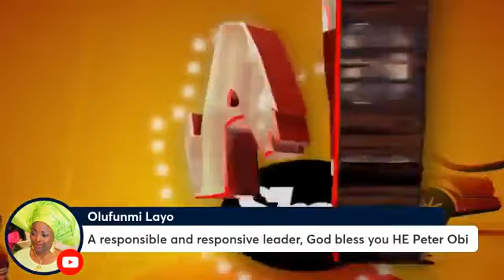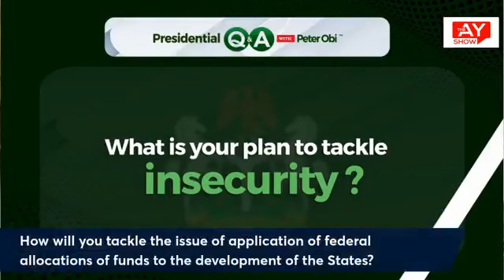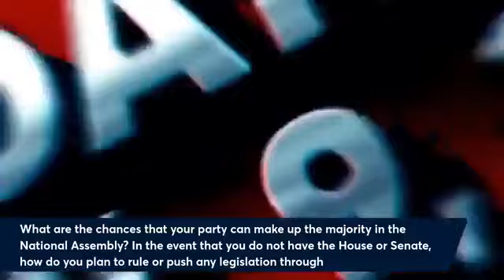Peter Obi at AYshow